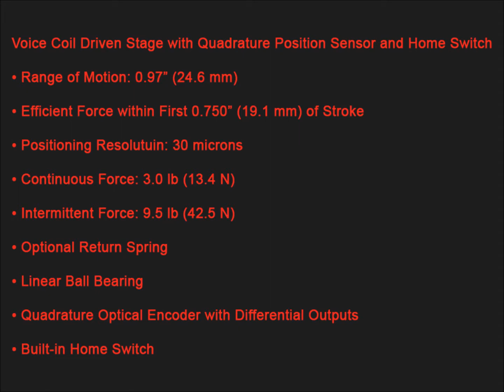Motorized Linear Stage VCDS-038-038-01-B1-30 by Moticont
The high performance compact positioning voice coil driven linear stages are used in positioning applications where high speed, high acceleration or high accuracy is required.

The motorized linear stages are fully self-contained. Each stage utilizes one or two voice coil motor(s), a linear carriage system, an optical quadrature encoder feedback device and a home switch. The standard positioning resolutions of 1 micron through 30 microns are available for immediate delivery. Other resolutions are available upon request.

Motorized Linear Stage VCDS-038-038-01-B1-30 has a range of motion of 0.97" (24.6 mm), continuous force of 3.0 lb (13.4 N) and intermittent force of 9.5 lb (42.5 N) at 10% duty cycle.